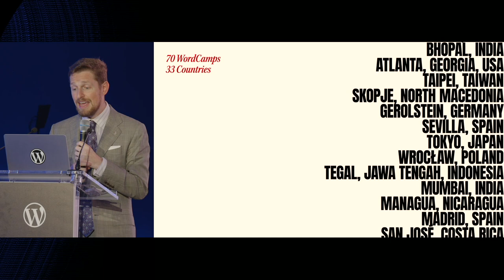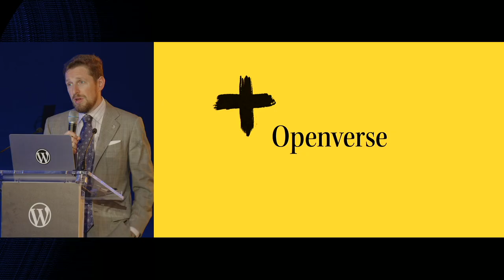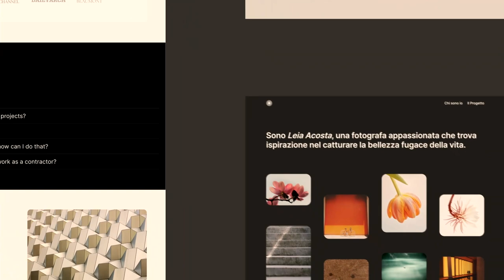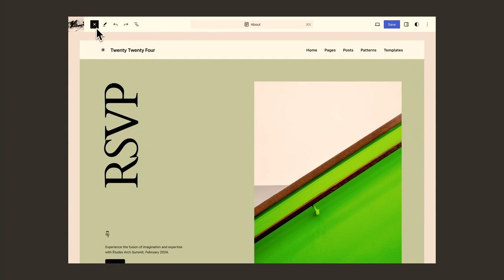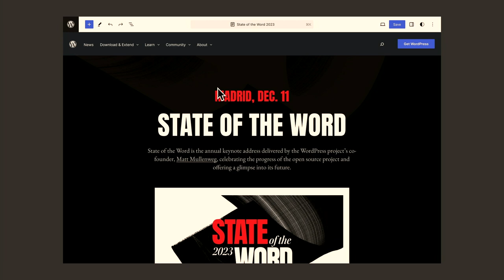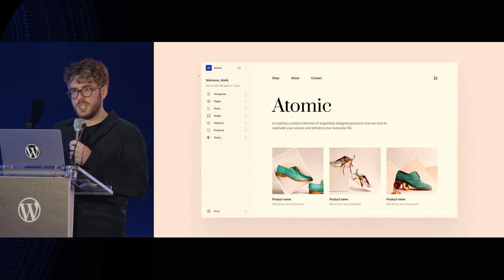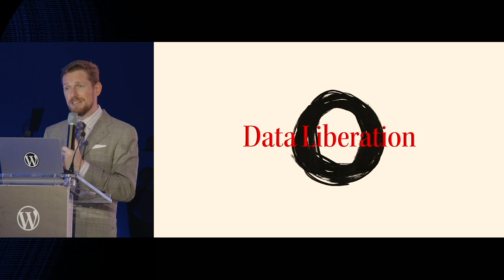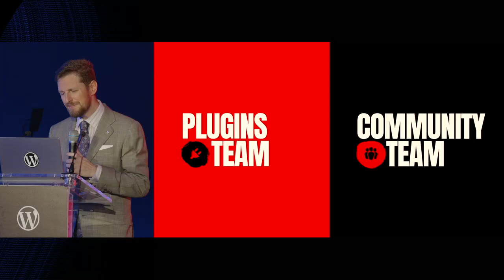State of the Word 2023 (audio español)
State of the Word es la cita anual en la que el cofundador de WordPress, Matt Mullenweg, destaca los avances del proyecto de código abierto y comparte su visión sobre el futuro de la plataforma.

Por primera vez, State of the Word se celebra fuera de Estados Unidos, reuniendo a la comunidad en una ciudad que desempeña un papel fundamental en el proyecto de WordPress: ¡Madrid, España!

Acompaña a Matt en esta retrospectiva de 2023 para descubrir las últimas novedades tecnológicas de WordPress y lo que está por llegar en este proyecto de código abierto.